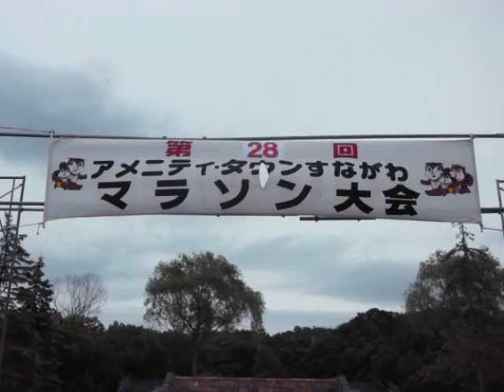砂川マラソン大会 2015 6 28